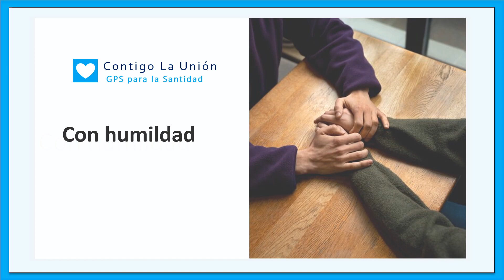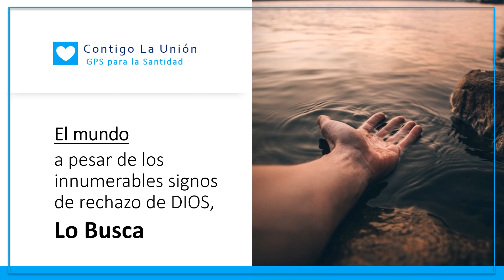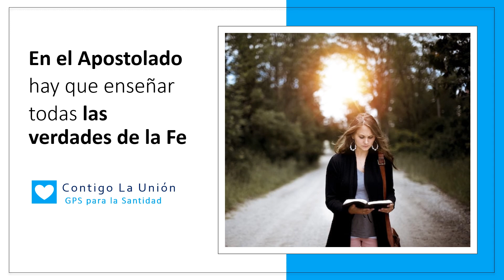72 GPS para la Santidad - Cap VII - El Perfume de la Santidad - Como hacer Apostolado